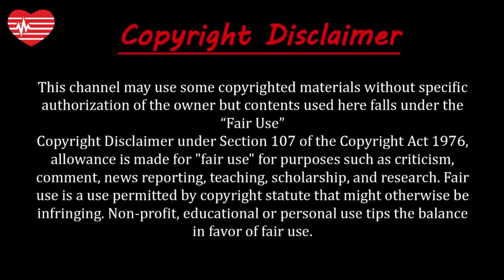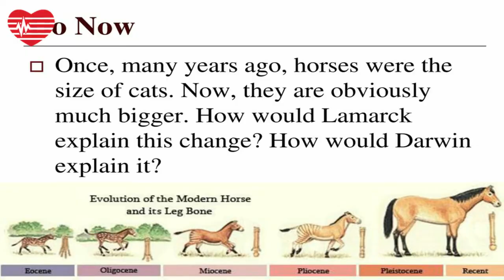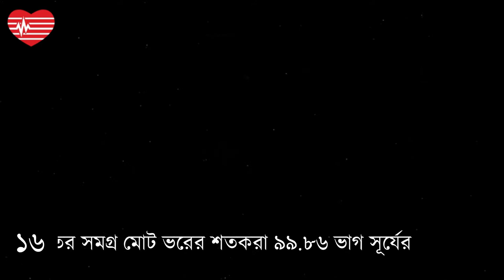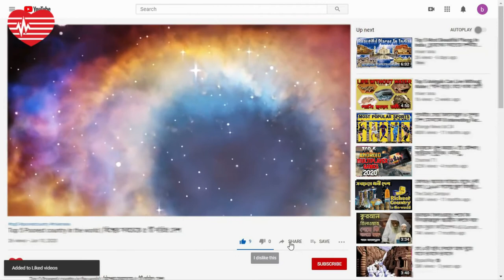আশ্চর্যজনক অদ্ভুত ঘটনা #২ | মজাদার ফ্যাক্ট | Interesting Strange Facts| Interesting Facts In Bangla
About this video:
আমরা সবাই জানি পৃথিবীটা খুবই আশ্চর্যজনক। সম্ভবত এ কারণেই আমরা প্রত্যেকেই আরও বেশি করে জানতে চাই।  তাই আজ চেষ্টা করব আপনাদের 25 টি মজাদার তথ্য জানানোর । দেরি না করে আসুন দেখে নেওয়া যাক ।
Every time we discuss about interesting facts and current affairs which happen on the daily basis but there are also some interesting facts that we are not aware of.
25 interesting facts are creatively compiled to make you learn about the world around you:
1. Elephants are the only animals that can't jump.
2. Like fingerprints, everyone's tongue print is different.
3. You can't kill yourself by holding your breath.
And more.